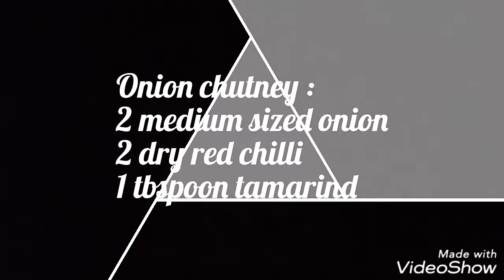Top Two Regular Chutneys for Dosa, Idli and Medu vada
Aaloo baigan ki sukhi sabji ki recipe ke liye 👇link par click kare..